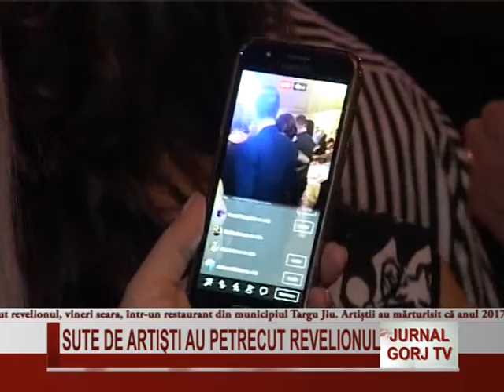Sute de artisti au petrecut Revelionul